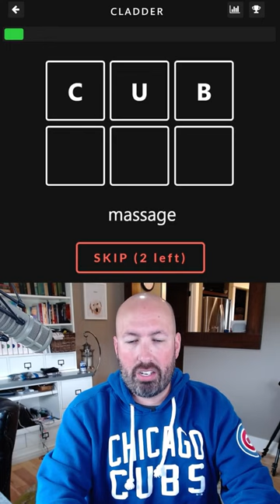Stuck in an old TV with a rodent trying to finish the puzzle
I'm Scott Strosahl, and today I'm solving the Cladder for November 11th.